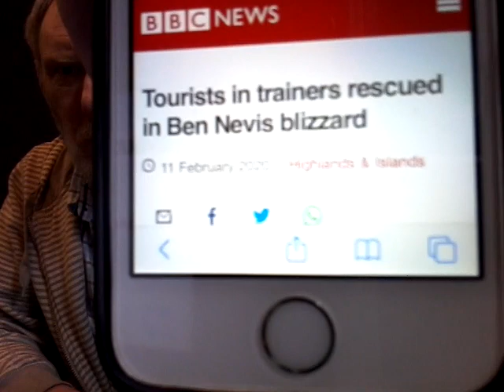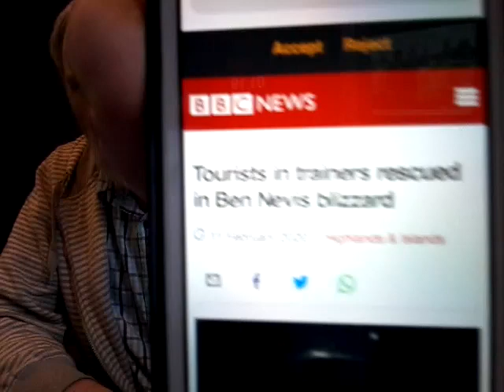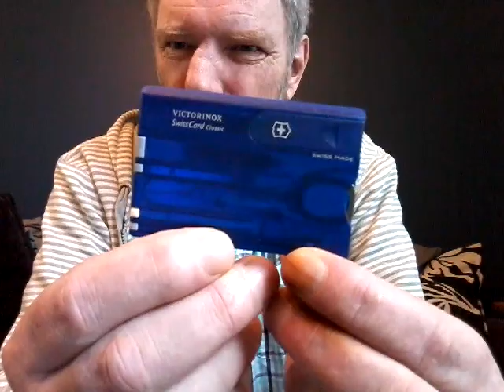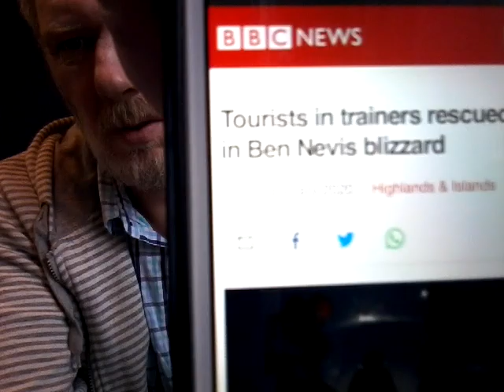Victorinox Swiss card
Good alternatives for valatines cards ,,,,, Hepl4heroes ,,,,